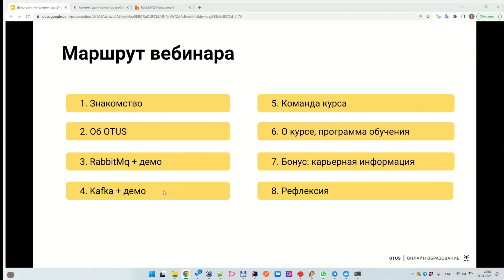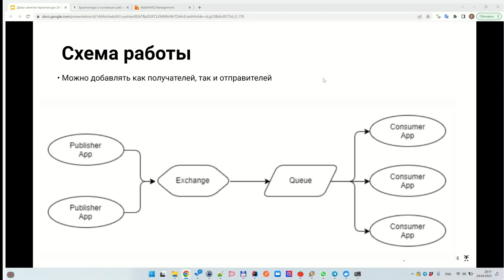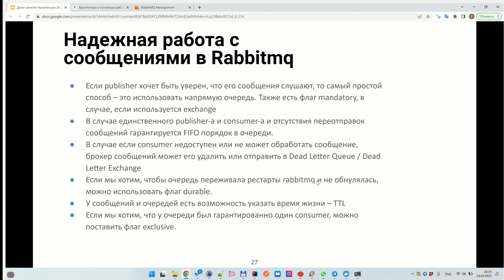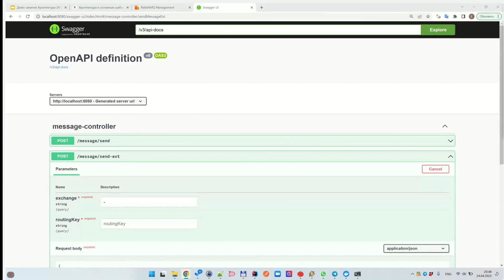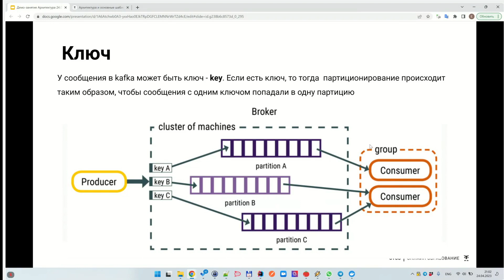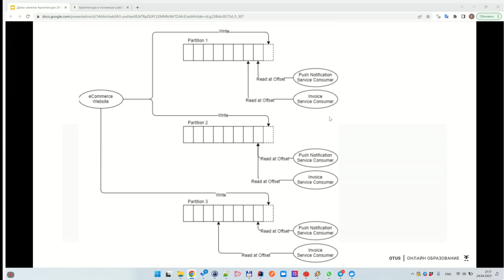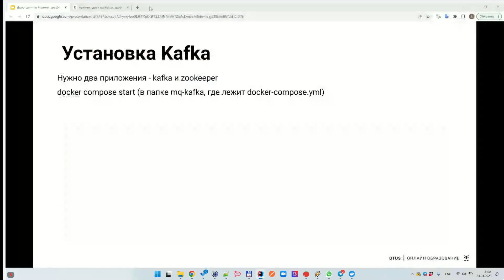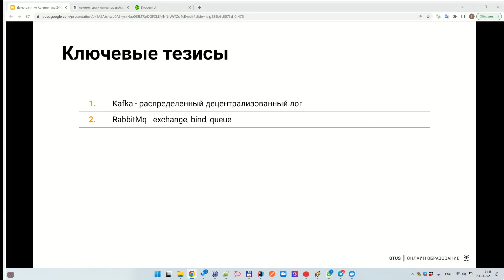Системы обмена сообщениями: RabbitMQ и Kafka // Архитектура и шаблоны проектирования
На бесплатном уроке рассмотрим:
- архитектурные концепции построения систем обмена сообщений;
- стили интеграции (File Transfer, RPI, Shared Database, Messaging);
- основные концепции обмена сообщениями;
- каналы, сообщение, маршрутизацию, трансляцию, конечную.

Регистрируйтесь сейчас - напомним перед вебинаром!

Преподаватель: Евгений Непомнящий - C++ и Java разработчик